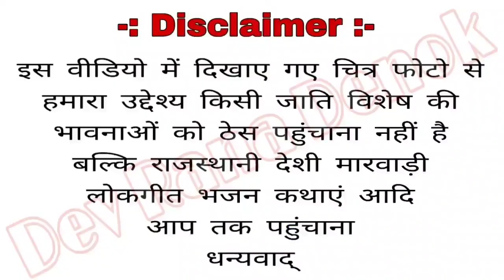माजीसा छावली || आडी आडी मैया रमती पधारे || by देव राणा देणोक majisa chavli aadi meiya ramti padhare